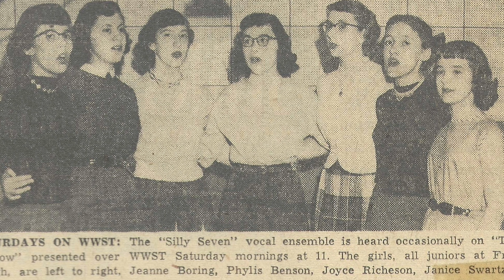Excerpt from Episode I: The Silly Seven, Fredericksburg, Ohio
Here is a segment from Episode I: Fredericksburg (From the Private Film Collection of Byron Swartz). My mother and six of her friends sang in a group called "The Silly Seven". They were popular enough to be featured often on the local radio station in Wooster, Ohio, WWST (Now WQKT 104.5). They even traveled to Columbus to sing on television. They were all in the class of 1955, graduating from Fredericksburg High School.

The Silly Seven: (all maiden names) Jeanne Boring, Phyllis Benson, Joyce Richeson, Janice Swartz, Phyllis Hall, Janice Heilman, Phyllis Carr.

Detour - recording
Paul Westmoreland
Jeri Thomas
Scott Brady Orchestra
Detour - live version
by The Silly Seven
Fredericksburg, Ohio. 1991.

Music used from archive.org.